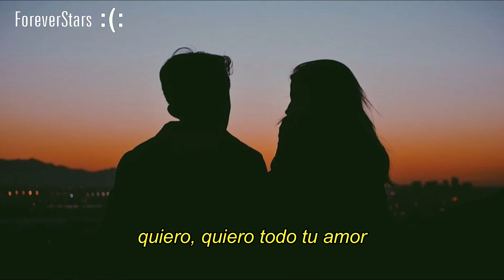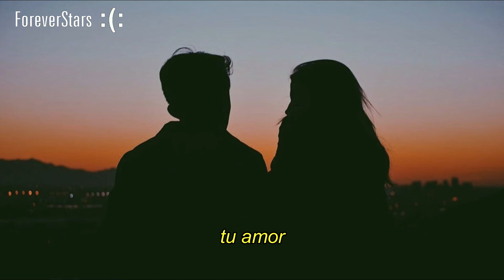Jakob Ogawa - All Your Love (Sub. Español)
Amo esta cancion jsjs espero les guste para pasar el rato :3